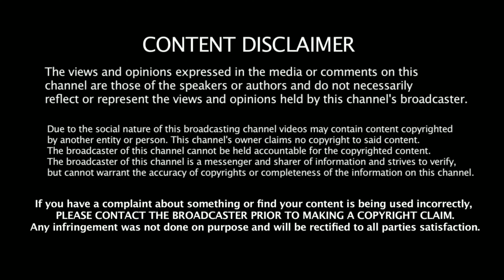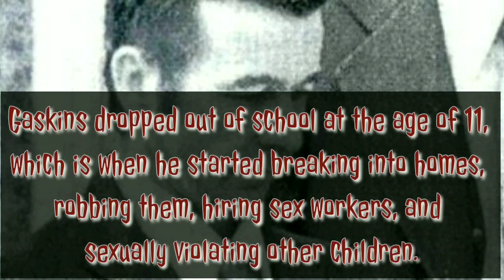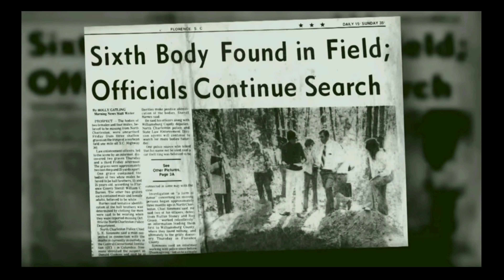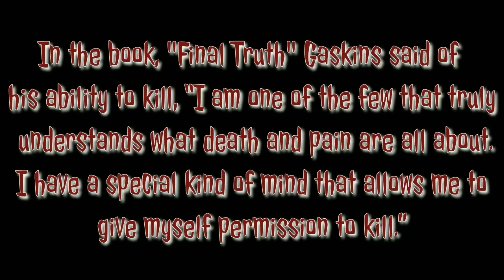"The Meanest Man In America"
In this video, we talk about Henry "Pee Wee" Gaskins. A serial killer who claims to have killed over 100 people.